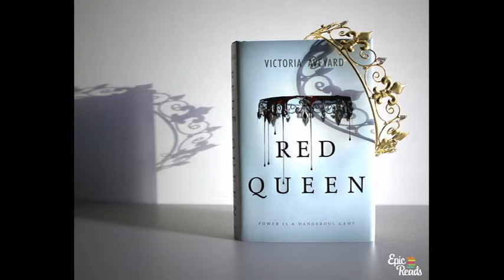march 15 movie